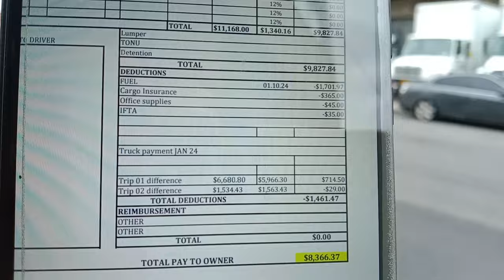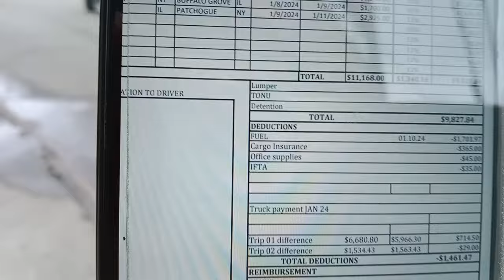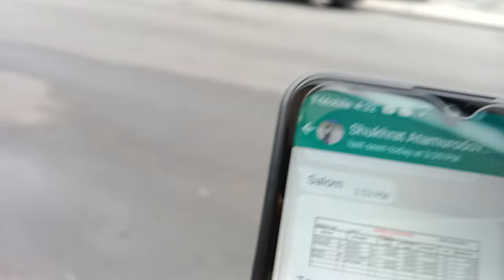Trucking business in America . Hindi Urdu vlogs